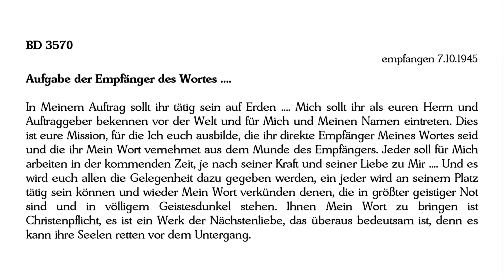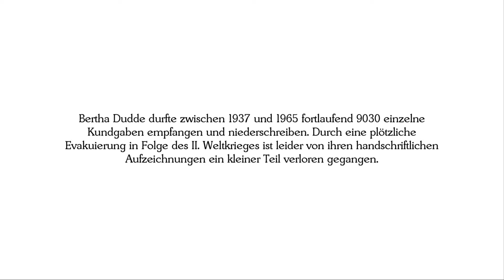BD 3570 - Aufgabe der Empfänger des Wortes ....